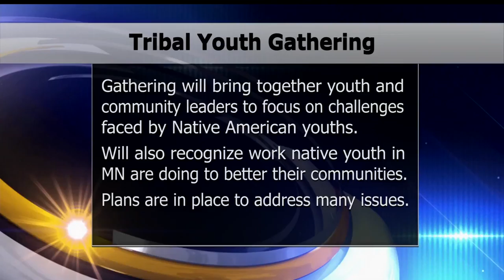Tribal Youth Gathering To Be Held In St. Paul This Summer